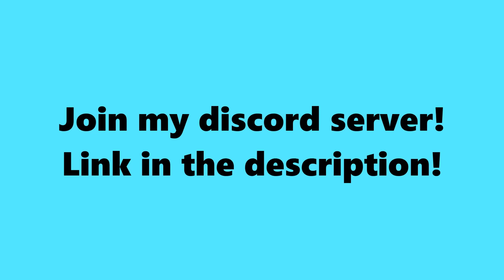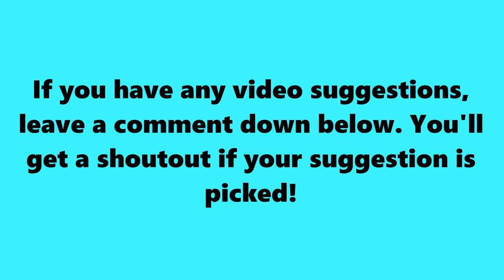SSundee Broke the Game and Still Won!